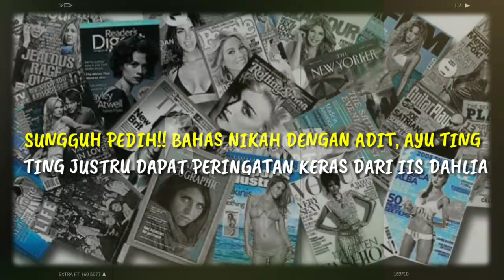SUNGGUH PEDIH!! BAHAS NIKAH DENGAN ADIT, AYU TING TING JUSTRU DAPAT PERINGATAN KERAS DARI IIS DAHLIA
SUNGGUH PEDIH!! BAHAS NIKAH DENGAN ADIT, AYU TING TING JUSTRU DAPAT PERINGATAN KERAS DARI IIS DAHLIA Hubungan Ayu Ting Ting dan Adit Pradana Jayusman juga dikabarkan sudah mendapat restu dari dua keluarga. Sempat dikabarkan putus, Ayu Ting Ting tegas membantah kabar kandasnya jalinan asmara dengan Adit. Baru-baru ini ia bahkan sudah berani membahas tentang pernikahan dengan Iis Dahlia. Hal ini diungkapkan Ayu Ting Ting saaat Iis Dahlia  berkunjung ke rumah janda Enji Baskoro itu untuk berkolaborasi YouTube Eh, pacar mana sih pacar? Ciyeee mukanya langsung merah gitu," goda Iis Dahlia dikutip dari YouTube Isda Family (05/11/2020).

► Sumber Berita : fame.grid.id
► Penulis : Nindy Nurry Pangesti